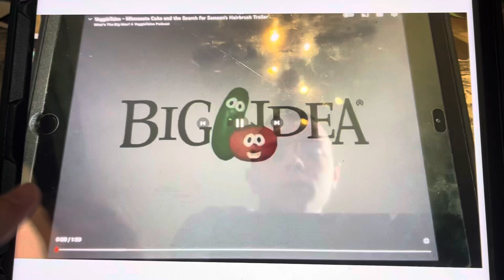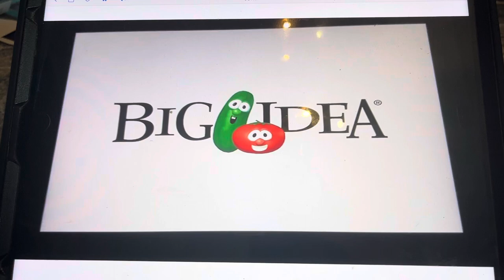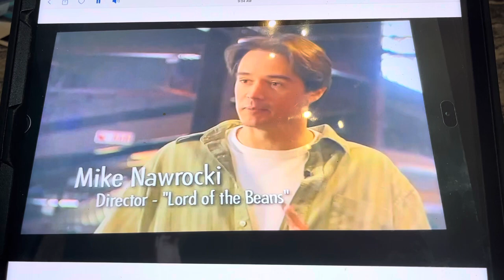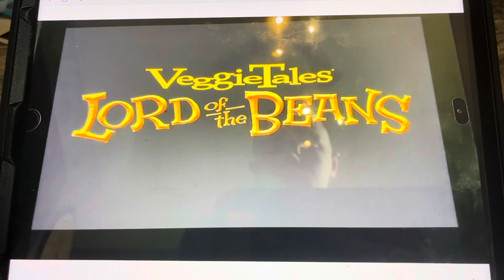Veggietales production trailers 2005